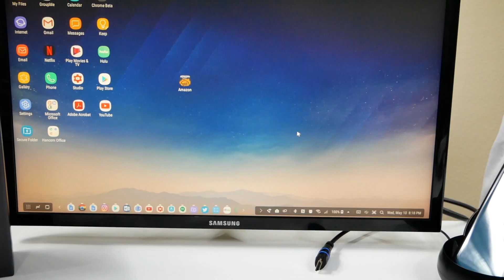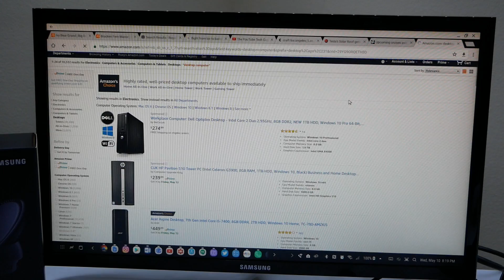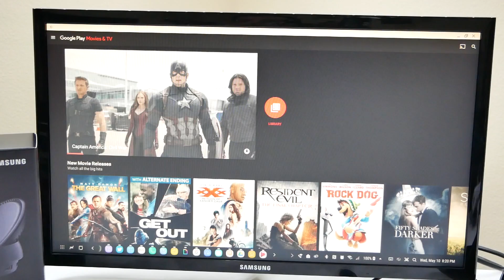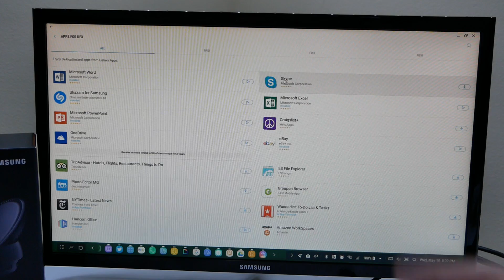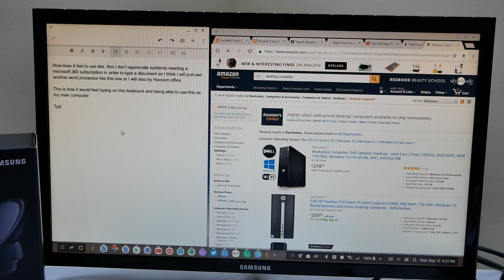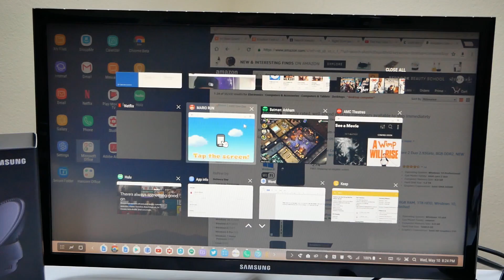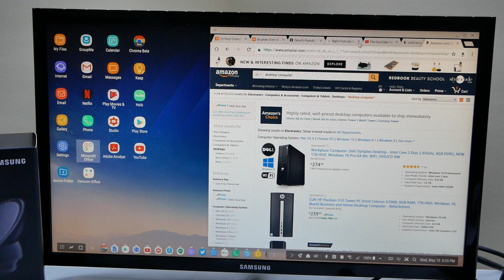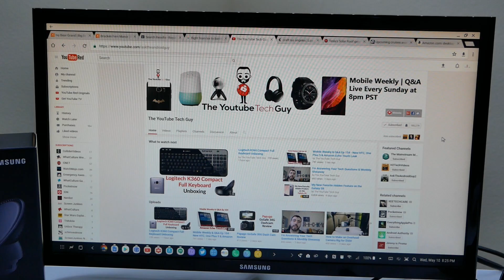Samsung Dex Station First Impressions - YouTube Tech Guy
We go over our first impressions on Samsung Dex Station which changes your Galaxy S8 into a computer